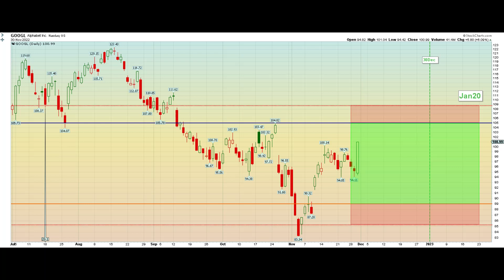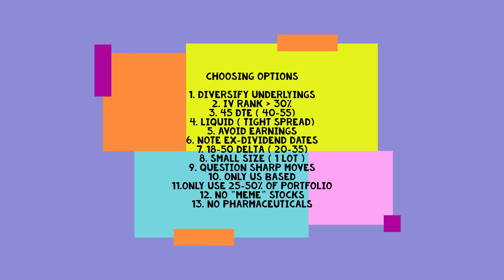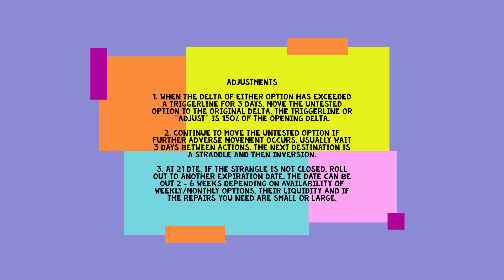GOOGL 28 Nov Alphabet Short Strangle